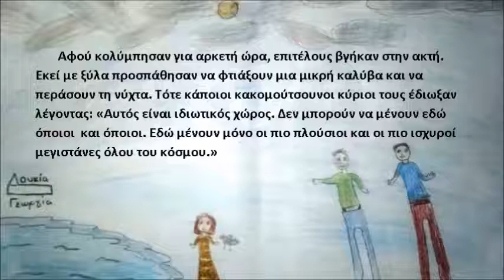Το κορίτσι και το χελιδόνι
2o δημοτικό σχολείο Γρεβενών
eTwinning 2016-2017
"The swallow is a refugee or an immigrant?"
"Το κορίτσι και το χελιδόνι¨(συνεργατικό παραμύθι)
Το παραμύθι έγραψαν οι μαθητές του 2ου δημοτικού σχολείου Γρεβενών και την εικονογράφηση έκαναν οι μαθητές του 1ου δημοτικού σχολείου Γρεβενών